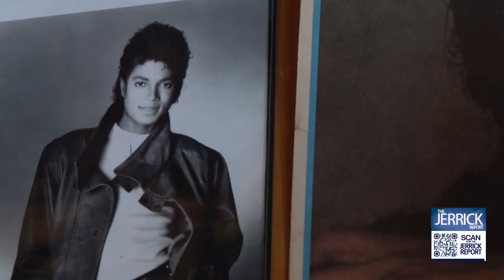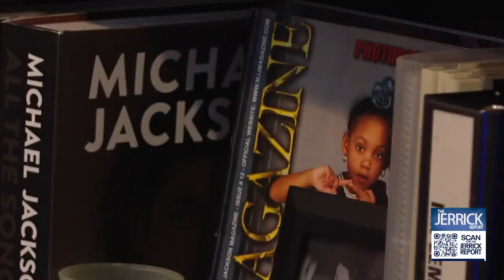Behind the scenes of the Met with Geoff Gordon | The Jerrick Report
FOX 29's Mike Jerrick sits down with Geoff Gordon to discuss all things music.